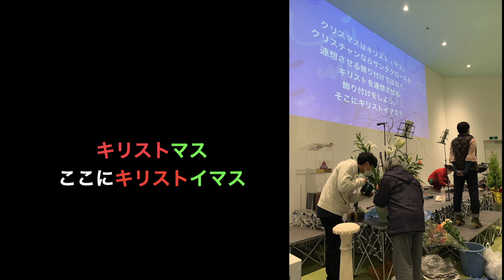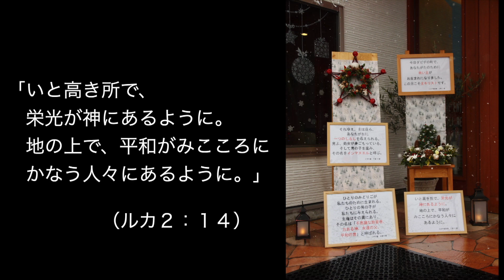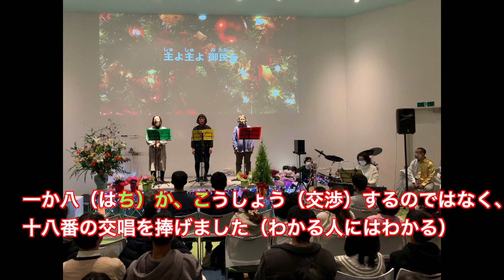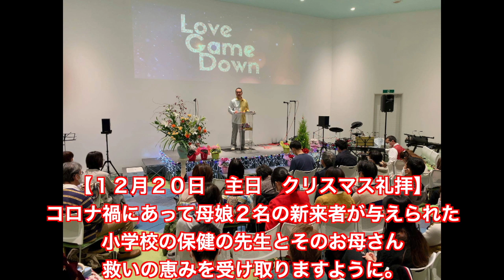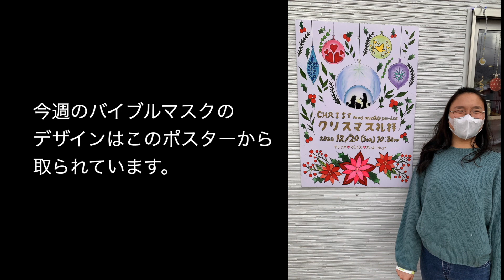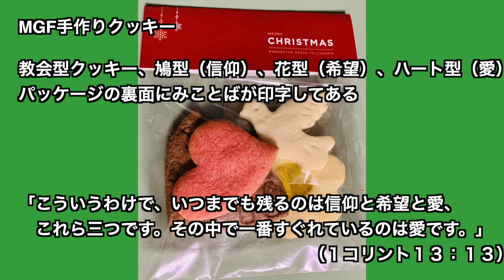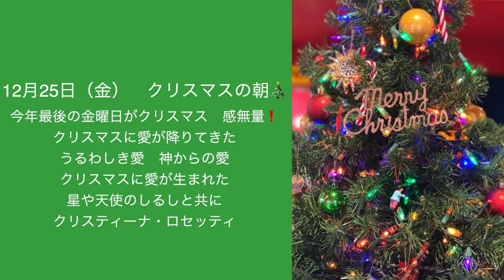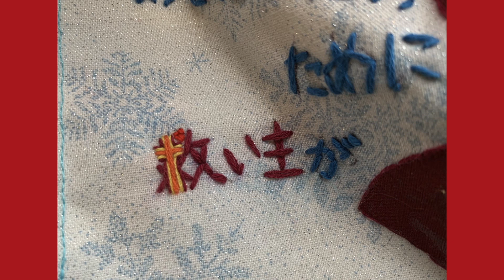今週のマラナサ・グレイス・フェローシップ（MGF） 2020年12月20日〜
長野県長野市善光寺近くにあるプロテスタント単立キリスト教会マラナサ・グレイス・フェローシップ（MGF）の一週間の様子を撮影した写真のスライドショー。
新型コロナウイルス感染拡大の影響で物理的に教会に集えなくなってしまった兄弟姉妹たちへ。

また当動画に載せきれていないこの一週間に牧仕が撮影したショートムービーが沢山あります。
是非、マラナサ・グレイス・フェローシップのFacebookページでご視聴下さい。

▶マラナサ・グレイス・フェローシップ（MGF）　Facebook